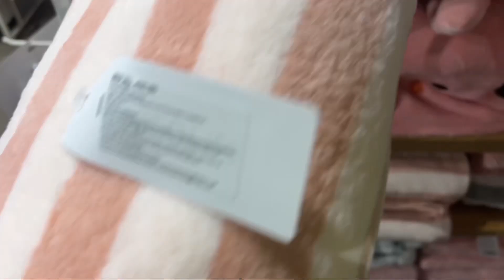I Visit *Miniso* at Kolkata || City centre 1 || RB Bong Style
📍City Centre 1/ salt lake / Ground floor.